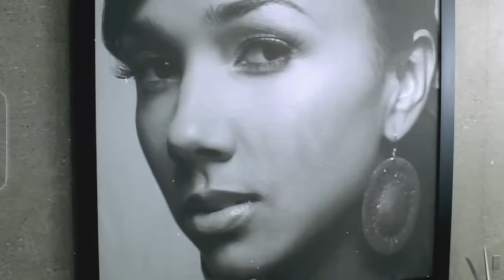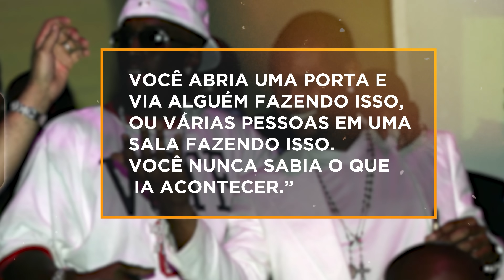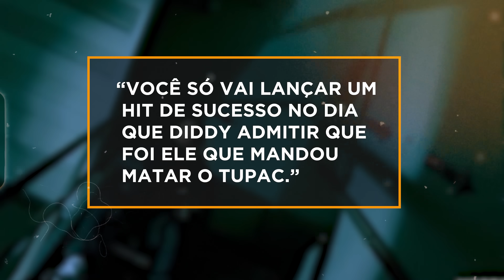A reabertura do caso Tupac e o envolvimento de Diddy! Será que foi Diddy?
Com o passar dos dias, as acusações e teorias a respeito do envolvimento de Combs com outros crimes famosos passou a crescer cada vez mais por conta das redes sociais, principalmente. No vídeo de hoje você conhecerá uma dessas novas perspectivas sobre a influência de Diddy em um caso extremamente influente e controverso. A pergunta de hoje é: Diddy está envolvido com o assassinato de Tupac Shakur? Hoje você ficará por dentro dessa história, não saia daí.